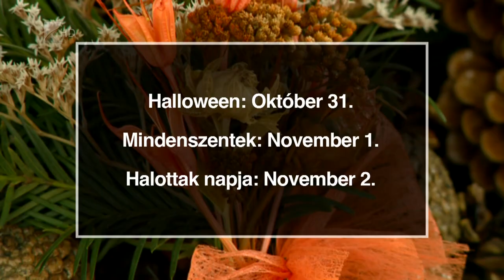Októberi ünnepek - Kölcsey Tv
A keresztény kultúrkörben, így hazánkban is a Mindenszenteknek és a Halottak napjának van nagy hagyománya, de egyre többen hódolnak a kelta eredetű Halloweennak is. Ez ugyanis három különböző nap és három különböző hagyomány. Mégis sokan még mindig összemossák ezeket.